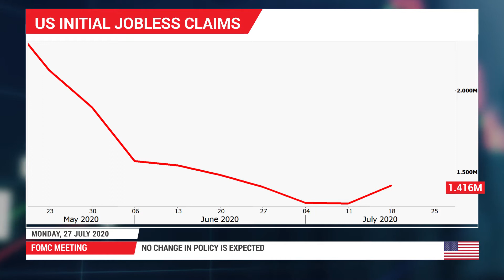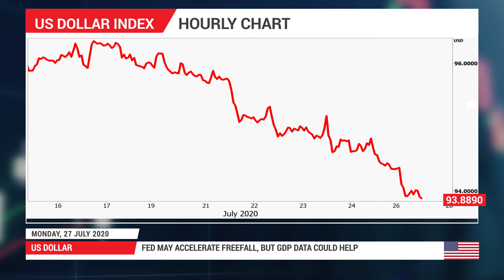Forex Preview: 27/07/2020 - Fed meeting: A more cautious message